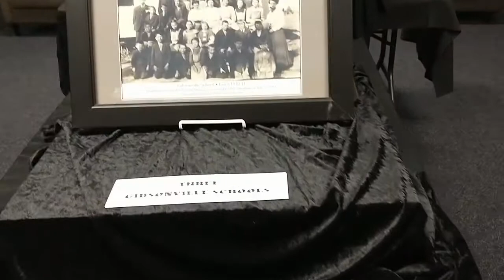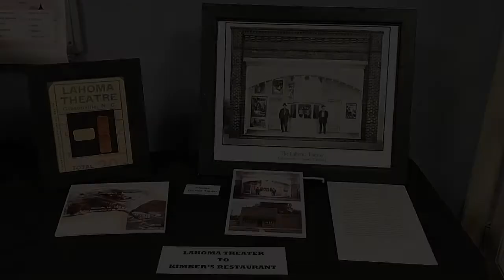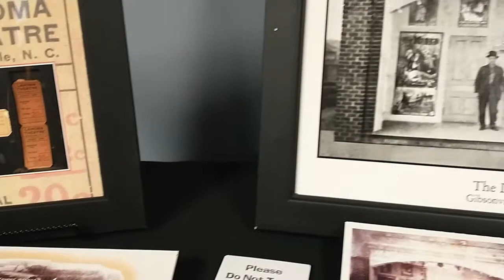150 years of Gibsonville: History Exhibit at the Library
The Gibsonville Museum and Historical Society has created a temporary exhibit in the Gibsonville Public Library's Community Room.  The exhibit will be open to the public during normal library hours starting September 11, 2021.  It will only be on display for a few days - so stop by soon!